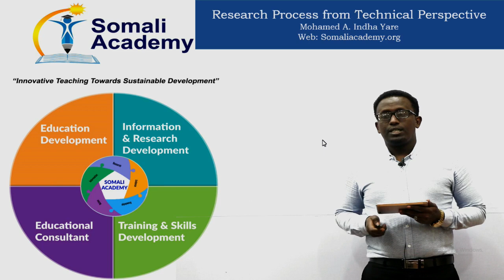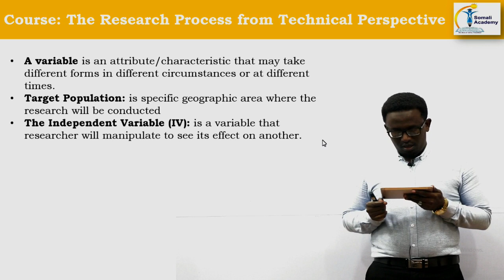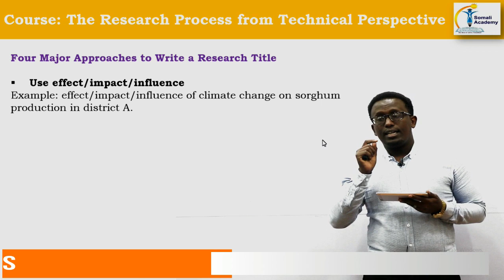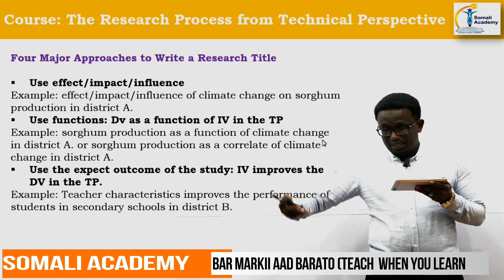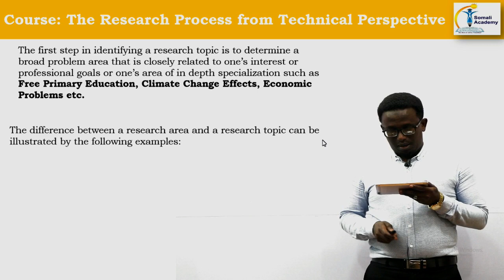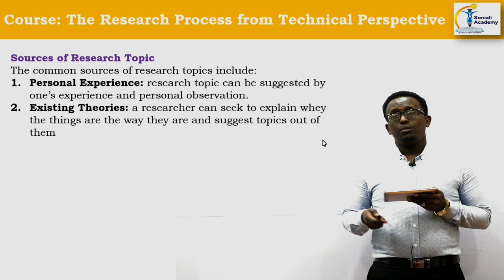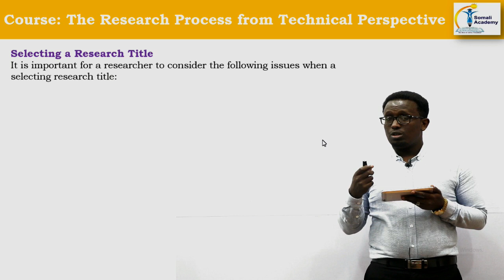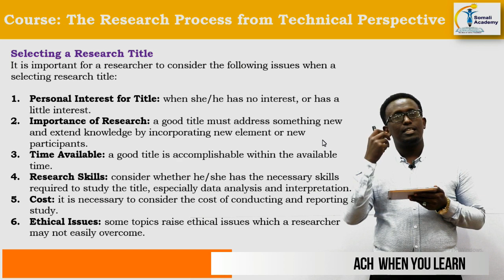Lesson Two: Research Title and its Elements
Muuqaalkani wuxuu koobsanayaa aqoonsiga mawduuca aad wax ka qorayso iyo qaybaha uu ka koobanyahay,